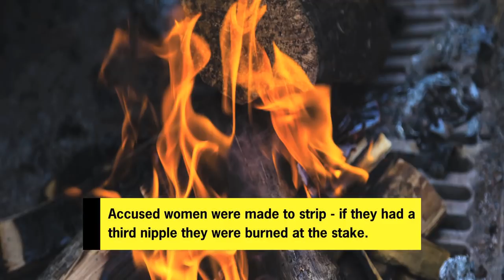Nipples - The Truth About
Ever wondered strange facts about nipples that you can’t find the answers for? This video will give you the knowledge you’ve been looking for if you ever needed trivia facts about third nipples to use as an opening line at your next party. Okay maybe don’t do that but, you never know when these nipple facts will come in handy.